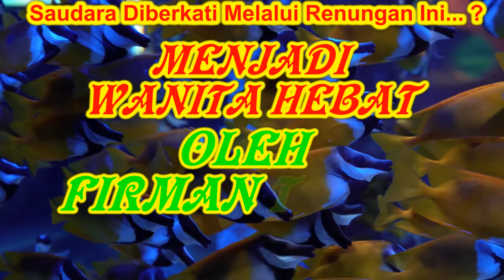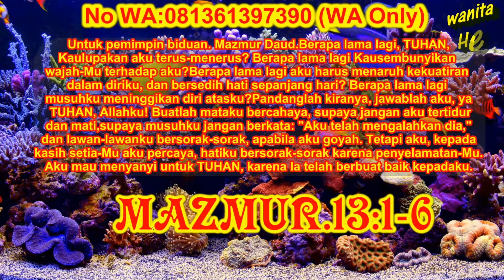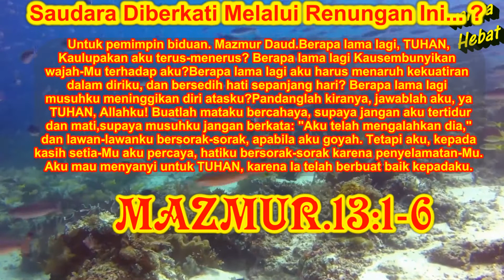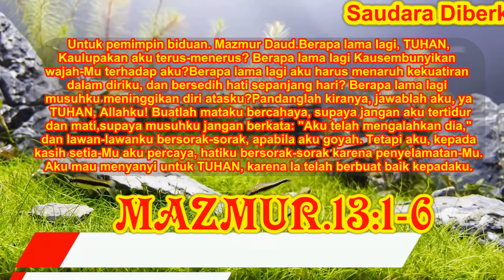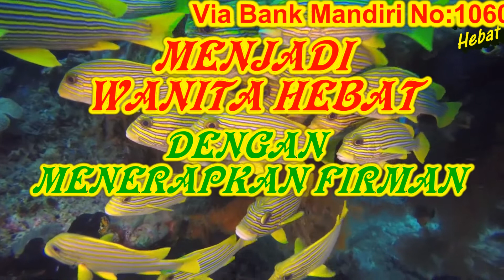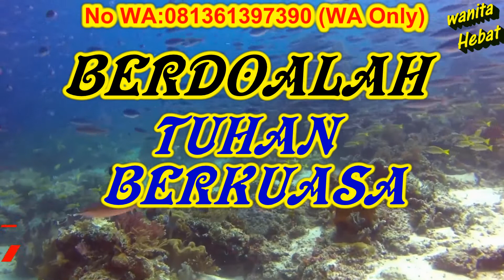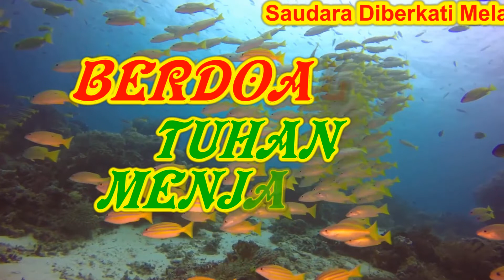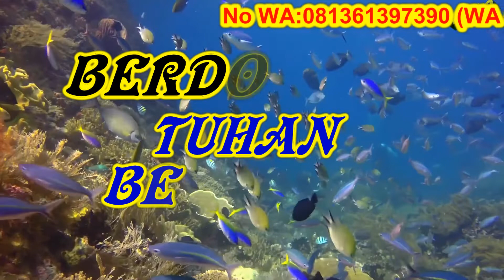💗Wanita Hebat, Wanita Hebat Dalam Alkitab, Wanita Bijak, Wanita Bijak Dalam Alkitab, Wanita Saleh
@Wanita Hebat

DUKUNG CHANEL INI DENGAN:
SAYA PDT.HEBRAN SIHOMBING,M.Th.
Berdoa dan berharap renungan di chanel wanita hebat ini benar-benar memberkati saudara semua, khususnya wanita-wanita tebusan Tuhan.
KALAU SAUDARA DIBERKATI MELALUI RENUNGAN INI...
DAN SAUDARA RINDU MEMBERI PERSEMBAHAN/DONASI DANA...:
Silahkan ke Bank Mandiri, No Rek.1060005153179
a/n: Hebran Sihombing
WA ONLY.081361397390

Video ini berisikan:
Renungan Firman Tuhan Untuk: Wanita Hebat, Wanita Hebat dalam Alkitab, Wanita Bijak, Wanita Bijak Dalam Alkitab, Wanita Saleh, Wanita Saleh Dalam Alkitab, Wanita Tangguh, Wanita Tangguh dalam Alkitab, Wanita Idaman, Wanita kudus, Renungan pagi kristen hari ini, doa pagi, renungan pagi, doa pagi kristen, doa pagi katolik hari ini, doa pagi kristen hari ini, doa pagi katolik, doa pagi hari ini, doa pagi hari pembuka rezeki, renungan pagi kristen, renungan pagi hari ini, doa pagi hari, doa pagi kristen prostestan, doa pagi hari kristen, debby basjirkhotbah kristen, pohon kehidupan, renungan pagi katolik hari ini, suara Injil, doa pagi hari pembuka rezeki kristen, firman Tuhan pagi hari ini, renungan malam, doa pagi pohon kehidupan, firman Tuhan sebelum tidur, rpj, firman Tuhan, renungan pagi kristen protestan hari ini, doapagi, doa malam hari kristen, doa harian kristen hari ini, doa malam kristen sebelum tidur, renungan firman Tuhan pagi hari ini, renungan hari ini, suara injil hari ini, debby basjir 2021..

Diharapkan melalui video ini setiap anak anak Tuhan yang mendengarkan renungan
wanita hebat ini, setiap wanita-wanitaNya Tuhan menjadi wanita yang hebat, tangguh dan bijak sana.

1. Mensubscribe
2. Like
3. Comment
4. Share ke sebanyak mungkin orang.

* Kalau saudara diberkati melalui chanel renungan dan doa ini, dan saudara rindu mendukung mengembangkan pelayanan kami melalui dukungan dana,
silahkan transfer ke (Bank mandiri, No Rek.1060005153179)
Tuhan memberkati.

Tuhan kiranya memberkati kita semua.

@Philip Mantofa
 @Henny Kristianus
 @Gilbert Lumoindong
 @Debby Basjir TV
 @Kristen Motivasi
 @Pohon Kehidupan
 @Suara Injil
 @pastor andi simon TV
 @GBI Bethel
 @Renungan Malam
 @Renungan Harian Kristen
 @Renungan Kristen
 @Khotbah Gereja
 @Lagu Rohani
 @LAGU ROHANI
 @Lirik Lagu Rohani
 @Musik Rohani
 @JPCC Worship
 @Immanuel Production
 @Immanuel Allahku
 @Pujilah TUHAN
 @Hymns & Worship
 @Gospel Hymns
 @RENUNGAN HARIAN RPJ: RENUNGAN PENYEJUK JIWA
 @Hymns & Worship
 @ORIENTAL PROLIFIC HYMNS
 @Hymns of Worship
 @Musik Rohani
 @Musik Rohani Terbaru.
 @ROHANI KRISTEN
 @KESAKSIAN ROHANI
 @LAGU ROHANI KRISTEN
 @cinta yesus
 @Rumah Dokumenter
 @Top Worship Songs
 @NDC Worship
 @Hillsong Worship